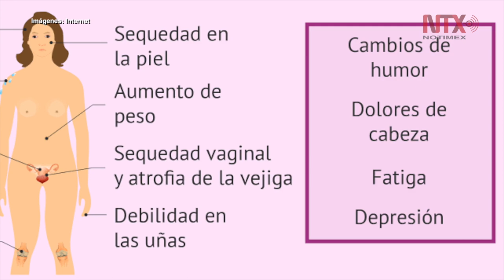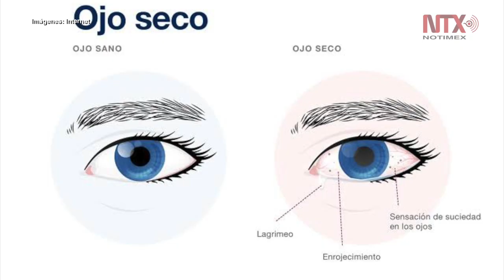Cambios hormonales durante menopausia pueden causar ojo seco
Los cambios hormonales durante el climaterio y la menopausia pueden causar en algunas mujeres síndrome de ojo seco, padecimiento que afecta a entre 10 y 20 por ciento de la población femenina a nivel mundial